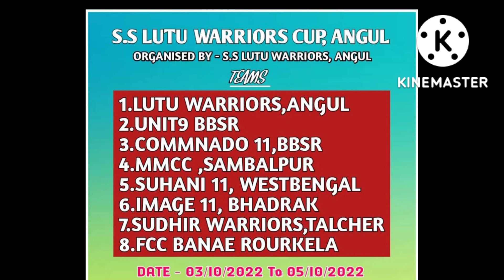Lutu warious cup 🏆 seasion 👉 2 Coming soon@khordhagullycricket1728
sijin 2

lutu warious cup 🏆